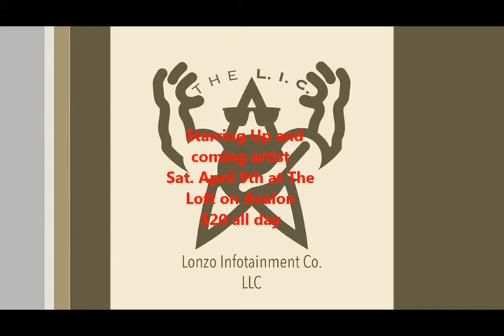Lonzo spot test with audio x264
Spot for seminar April 9th at The Loft on Avalon